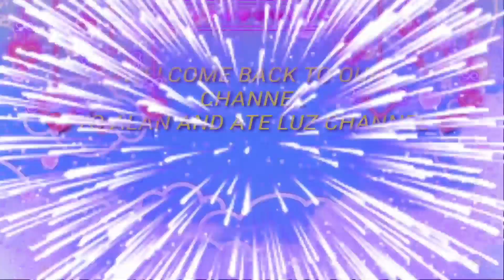GUMAWA SI ALAN NG KANYANG GAMIT PANDAGAT